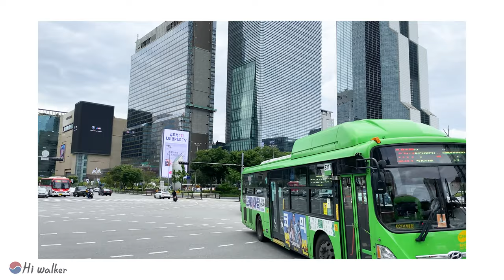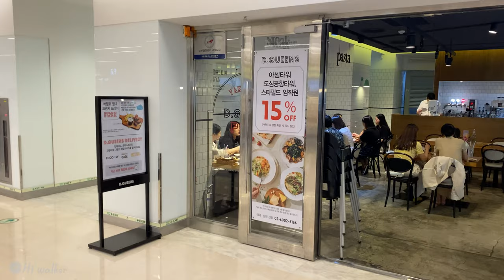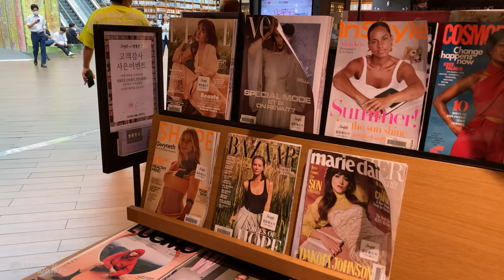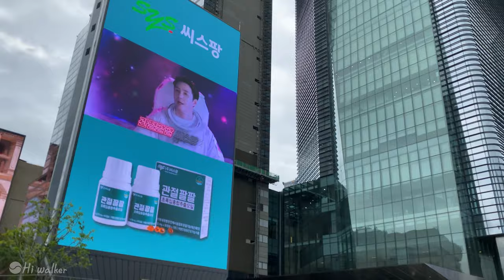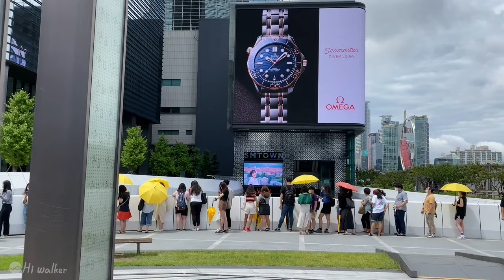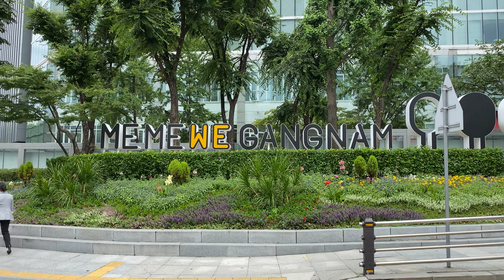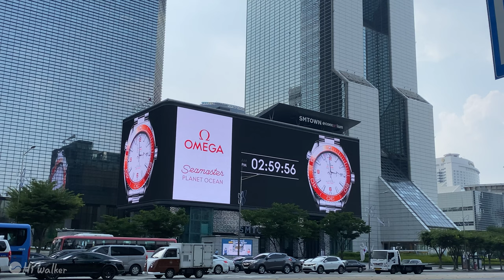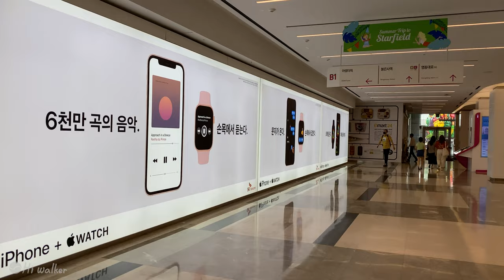[4K]Starfield Coex Mall Shopping코엑스Wave파도Whale고래 별마당도서관ByeolMadang Library_Healing video 힐링영상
From Line 9 Bongeunsa Station to Line 2 Samsung Station
I tried walking.
This is the best commercial area because of its rich floating population.
Is known.
Starfield COEX Mall is the largest underground shopping mall in Asia.
Aquariums, movie theaters, handling domestic and overseas brands
Providing tourist attractions such as the Kimchi Museum and ByeolMadang Library
Events and exhibitions are held on various topics.
In particular, the Byeolmadang Library is an open space and reads books.
You can also see exhibition spaces such as lectures and performances.

Also, the large curved screen located in COEX is becoming an issue.
It's like a wave and a whale rushing in the downtown area
In the softly flowing water, it creates elasticity.
The name of the work is Public Media Art 1_WAVE and CJ Powercast.
This work was completed as a common project of a Korean design company, d'strict.

Please browse through the screen in advance.

9호선 봉은사역에서 2호선 삼성역까지
걸어보았습니다.
이곳은 많은 유동인구와 코엑스 전시장이 있는 유명한 상권지역입니다.
스타필드 코엑스몰은 아시아 최대의 지하 쇼핑몰입니다.
국내 및 해외 브랜드를 취급하며 아쿠아리움, 영화관, 푸드코트
김치 박물관, 별마당 도서관 등의 관광명소를 제공하며
다양한 주제를 가진 행사와 전시회가 열리고 있습니다.
특히 별마당 도서관은 열린공간으로 누구나 책도 읽고
강연과 공연등 특별 이벤트도 접할수 있습니다.

또한 코엑스에 위치한 대형 커브드스크린이 이슈가 되고 있습니다.
마치 도심에 파도가 휘몰아치는 광경과 고래가
유유히 물살을 가르는 모습에서는 탄성을 자아내게 합니다.
해당 작품의 이름은 Public Media Art 1_WAVE 로 CJ파워캐스트와
한국 디자인 회사, 디스트릭트의 공통 프로젝트로 완성된 작품입니다.
화면을 통해서 미리 탐방해 보세요.

Starfield COEX Mall (formerly known as COEX Mall), containing COnvention centers, EXhibition halls and many malls, is an underground shopping mall in Gangnam-gu Seoul, South Korea. It has an area of about 154,000 square metres, of which 144,000 are on a single underground floor, making it the world's largest underground shopping mall. The mall is located at Samseong-dong served by Samseong Station on Seoul Metro Line 2, at the intersection of Teheranno and Yeongdong Dae-ro. The COEX Mall is adjacent to the COEX Convention & Exhibition Center, which is part of the COEX complex, run by the Korea International Trade Association (KITA).

Along with hundreds of shops, the mall houses two food courts, MegaBox (cinema), COEX Aquarium and a large bookstore, but the Kimchi Fields Museum has moved to Insadong. It features a game area that is used to film computer game tournaments, which are broadcast on local television. There are stages inside and outside the mall for seasonal events and public appearances by celebrities. Millennium Square is the main exit of COEX Mall connecting with Line 2's Samseong Station. Metro Seoul gimpo airport express line Bongeunsa station in the north.